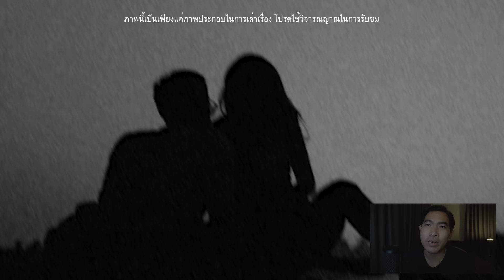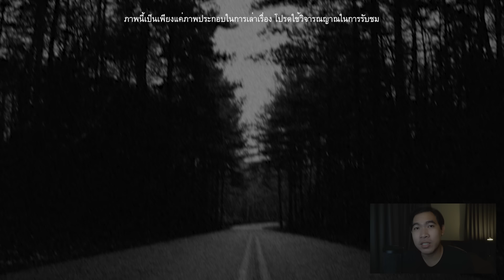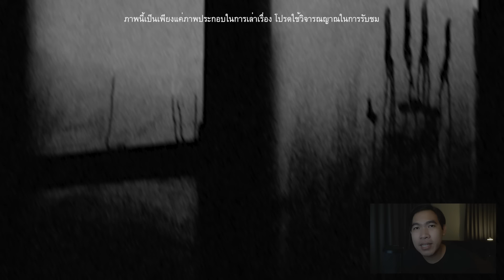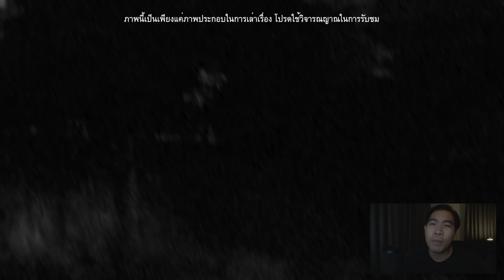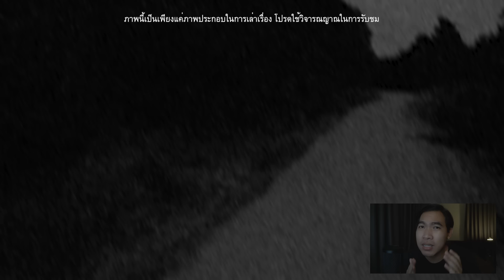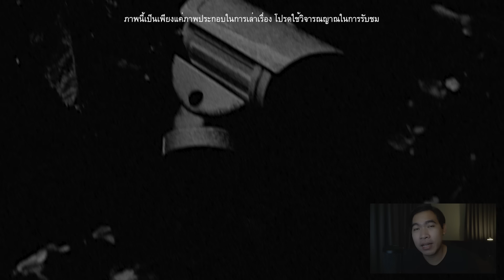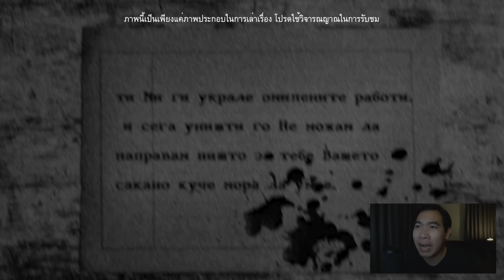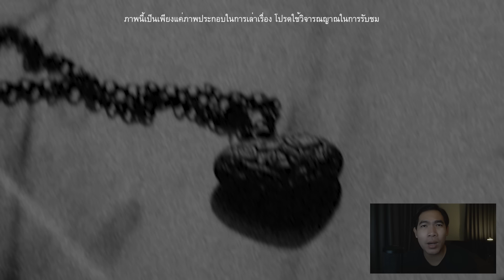แอบเข้าไปเล่นใน "บ้านร้าง"ที่ ประเทศมาซิโดเนีย สุดท้ายเกือบไม่รอด!! | หลอนต่างแดน EP.5 | nuenglc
เรื่องราวสยองขวัญของบ้านร้างอาถรรพ์ ในประเทศ "มาซิโดเนีย"
ที่ผู้ชายท่านนึงได้เข้าไปเล่นซนในบ้านหลังนั้นและสุดท้าย
เขาโดนบางสิ่งที่ชั่วร้ายและสยองขวัญตามกลับไป.
หากผิดพลาดประการใด ขออภัยด้วยนะครับ 🙏